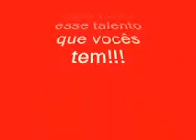Peça A Segunda Dama DANI FRANCA ATRIZ